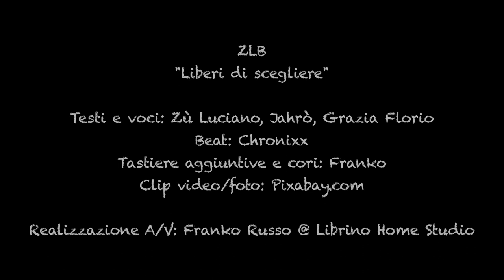Zù Luciano Band (ZLB): "Liberi di scegliere" (2021/2022)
Vi presento un altro brano dal "cassetto" della ZLB oggi finalmente completato, stavolta in chiave Reggae, su una tematica sempre più attuale: la possibilità di scegliere liberamente come vivere.
Spero vi sia gradito, e grazie comunque per l'ascolto! :)

• Testi e voci: Zù Luciano, Jahrò, Grazia Florio
• Beat: Chronixx
• Tastiere aggiuntive e cori: Franko
• Clip video e foto: Pixabay.com

• Realizzazione A/V: Franko Russo @ Librino Home Studio